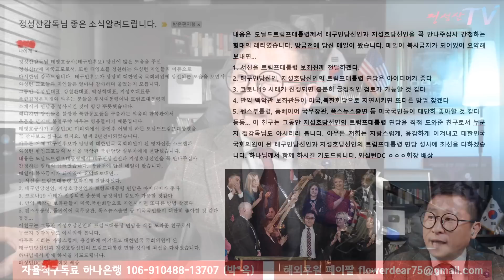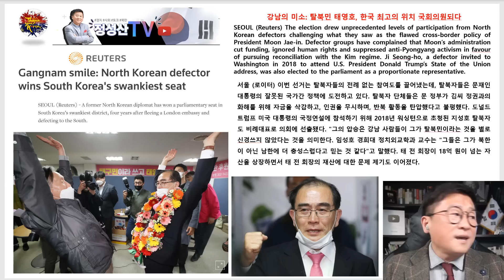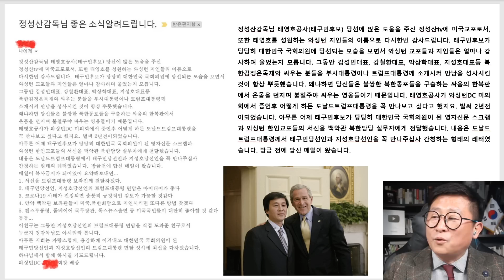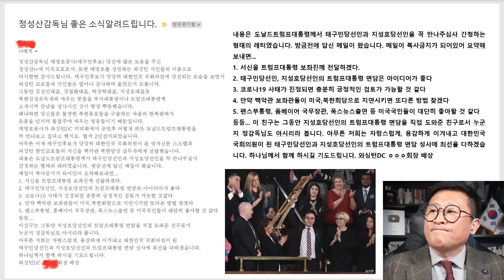(단독)태구민국회의원,지성호국회의원 트럼프만난다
태구민,지성호 트럼프초청추진 소식(워싱턴지인이메일인용)